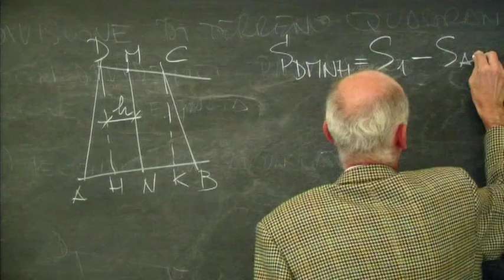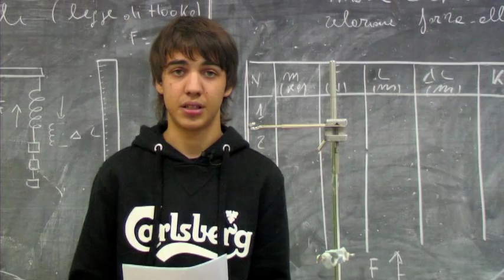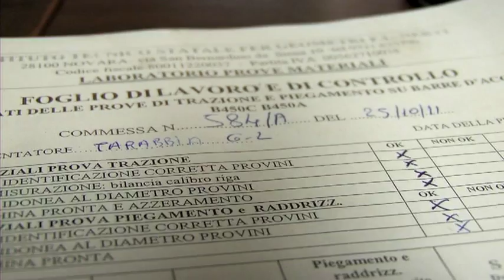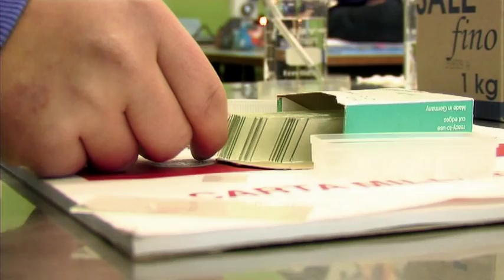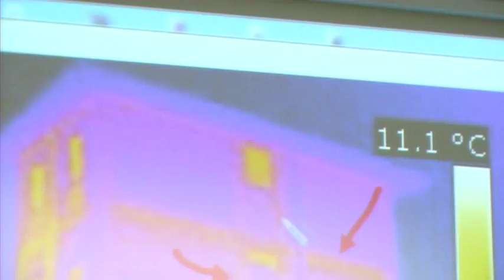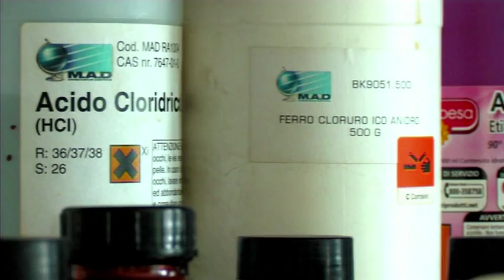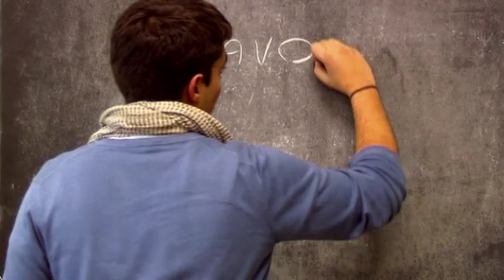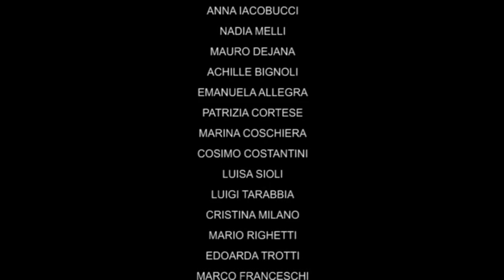ITG Nervi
Una panoramica dell'offerta formativa dell'ITG "Pier Luigi Nervi" di Novara